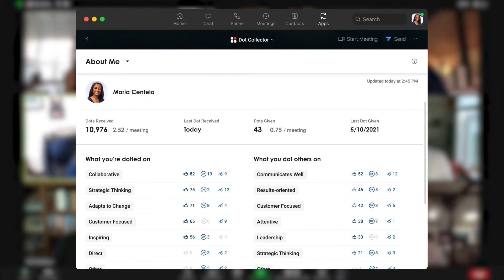Dot Collector for Zoom Apps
Dot Collector for Zoom Apps enables more inclusive collaboration by allowing everyone to share their perspective through real-time feedback and polling in meetings.

For more from Ray:
Principles | #1 New York Times Bestseller